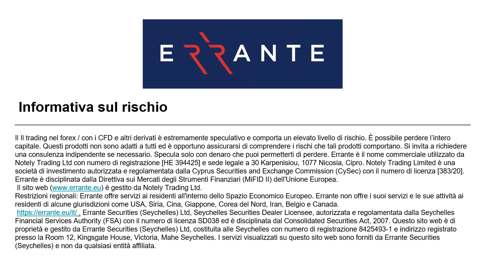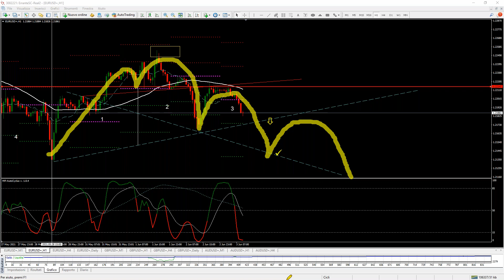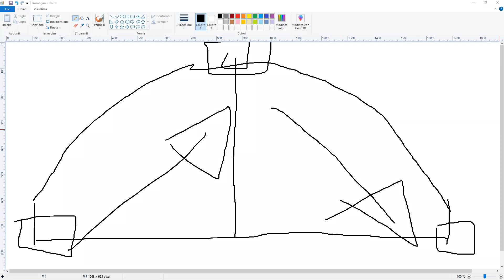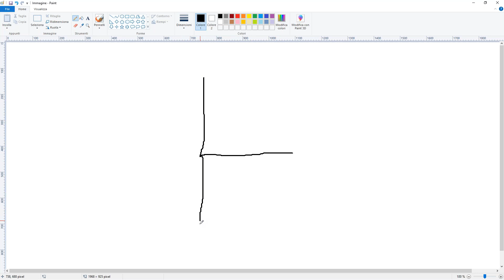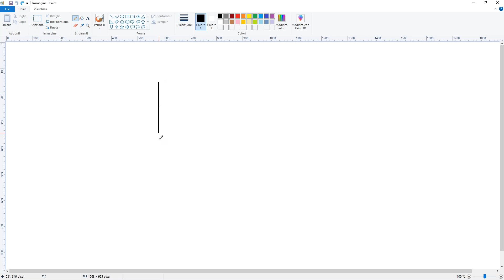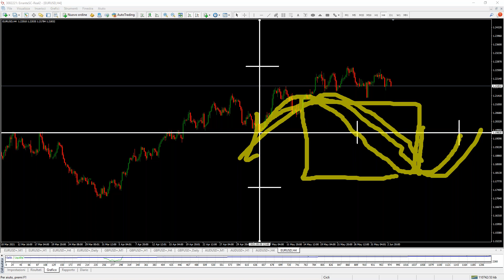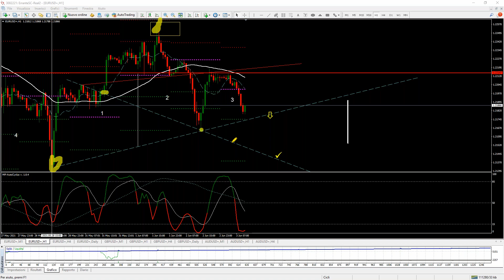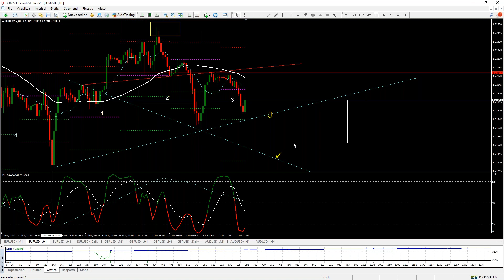Live Trading Session Webinar (Italian)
During this live trading webinar session, we look at the EURUSD ​using Gann theory, Gaussian bell curves, and entry points.

Errante is regulated by the Seychelles Financial Services Authority (FSA) under license number [SD038].